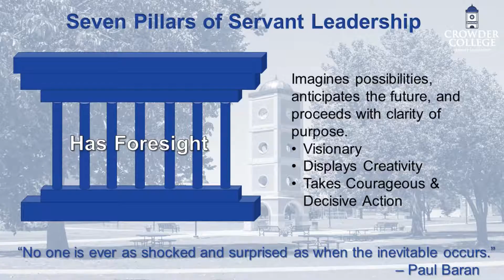Crowder College Servant Leadership Video Series 5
Crowder College Servant Leadership Video Series
Video #5 - "Has Foresight"
Mitchell's Pharmacy  - Tim Mitchell